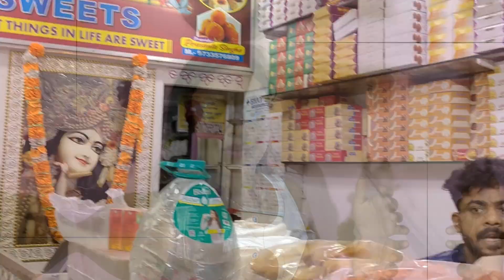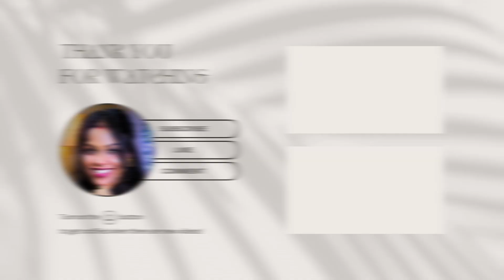Jamai Shashthi VLOG || Visited Dosa Coffee Cafe || shopping from Metro Cash & Carry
In this video, explore:

A tour of Metro Cash & Carry in Kalikapur (with handy tips!)
South Indian breakfast bliss at Dosa Coffee Cafe
Playtime with an adorable Golden Retriever
The vibrant joy of Jamai Shashthi celebrations